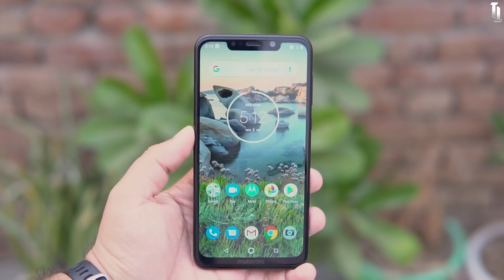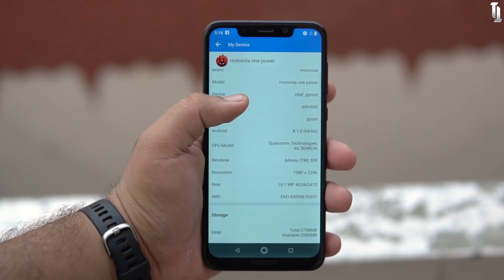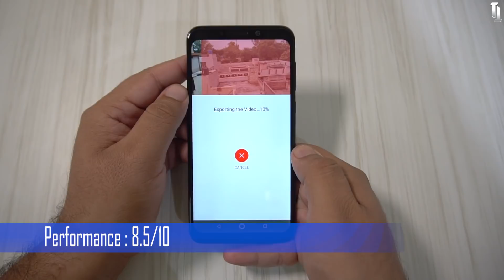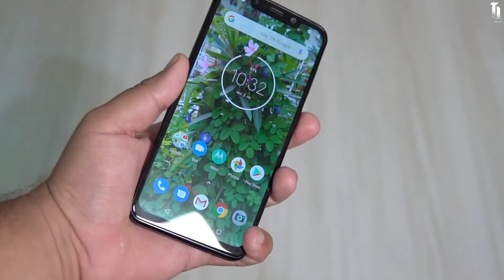Moto One Power Full Long Term Review : Saaf Aur Siddhi Baat 😎🔥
Namaskaar dosto meine iss video mein Moto One Power ka Full Long Term review kiya hai aur meine sab aspects like Build, Display, Performance, Gaming, User Interface, Camera in every situation, Battery, Sound, Call etc. So aap pura video dhyaan se dekhna. Mein aapke liye Realme 2 pro, Nokia 6.1 Plus, Honor Play, Poco F1 k saath comparison aayega.

1.

2.